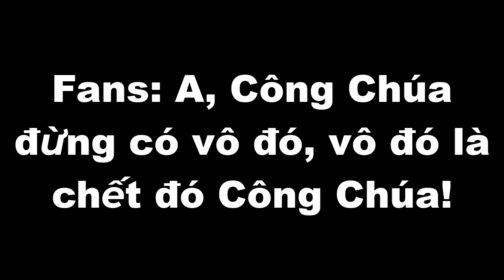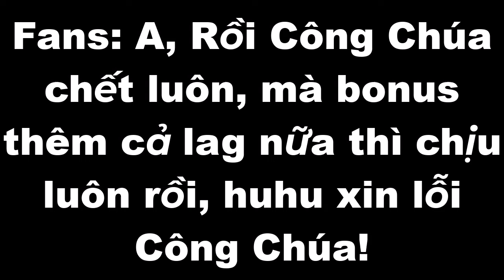TON 618 phiên bản dễ ẹc, ờ nhưng mà có gì đó sai sai ở đây phì phải? | Phoenix A by Urulla | GD 2.2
Nội Dung 👉 TON 618 phiên bản dễ ẹc, ờ nhưng mà có gì đó sai sai ở đây phì phải? | Phoenix A by Urulla | GD 2.2

7. Blox Fruits👇Click the link and Play Blox Fruits

Tiếng Việt.

🎵Music🎶